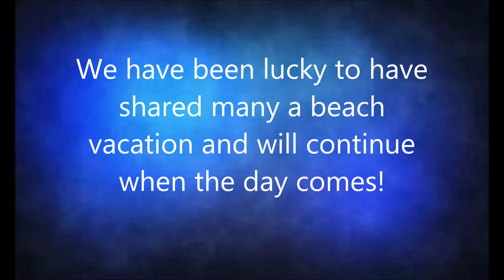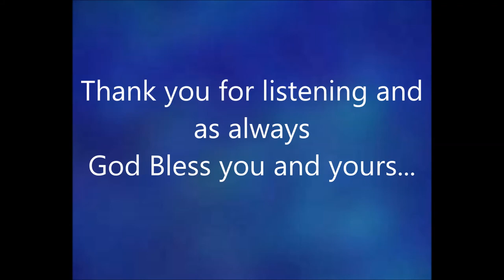Toi Mon Amour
Saxophone ballad love song  with digital jazz band.